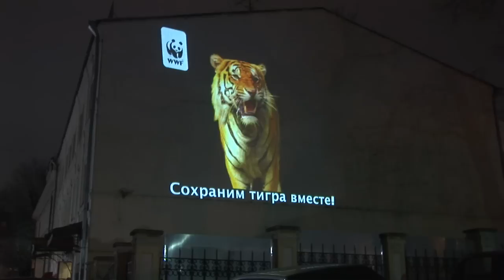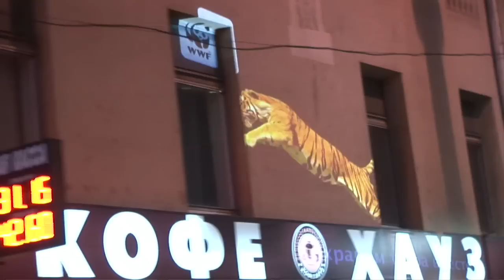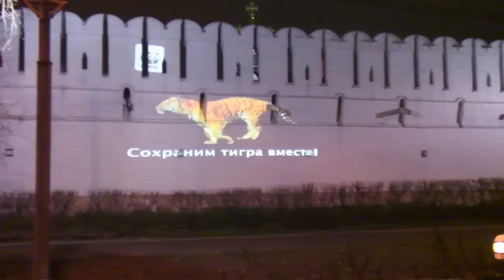WWF suelta a los tigres en las calles del Moscú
Con motivo de la Cumbre internacional del tigre, WWF realizó una mega proyección en la capital rusa.